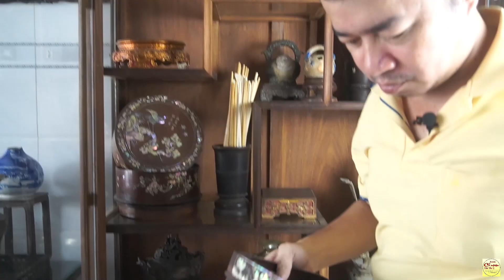Giới Thiệu Một Số Món Đồ Xưa, Đồ Cổ Đang Có Trong Cửa Hàng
Chuyên Mua Bán - Trao Đổi - Ký Gửi Đồ Gỗ - Đồ Xưa Cũ